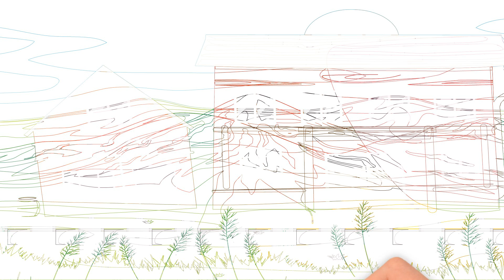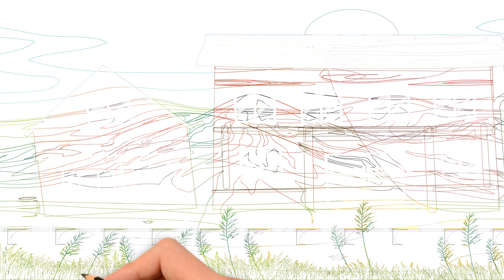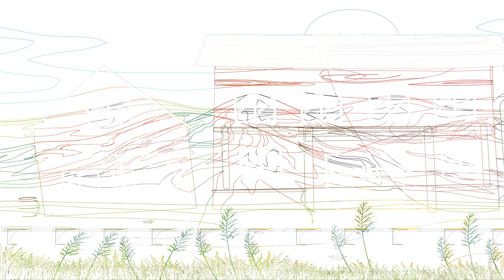scenes of farmyards | drawing for kids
Hi guys~ It's Jasmine.
Let's drawing and coloring scenes of farmyards